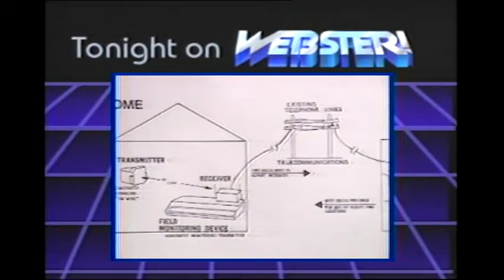Webster! Full Episode March 30, 1987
To start the show, Jack speaks with Brian Smith, BC Attorney General.  They discuss the firing of Cabinet Minister Jack Kempf, due to unacceptable financial practices; self-government agreements for first nations; the introduction of a pilot project of electronic surveillance.  Jack opens the phone lines.  Then Jack speaks with Dr. Madsen Pirie, a British economist.  They discuss Margaret Thatcher’s policy of privatization.  Jack opens the phone lines.